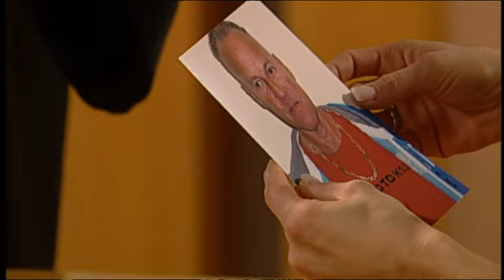Kollegin Julia plaudert gut behütete Geheimnisse aus! | 2/3 | Richterin Barbara Salesch | SAT.1